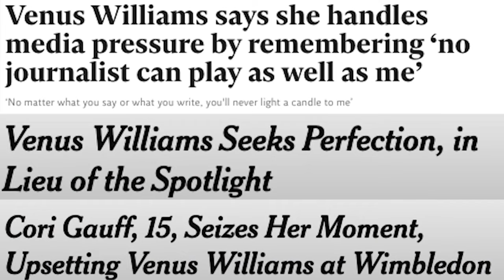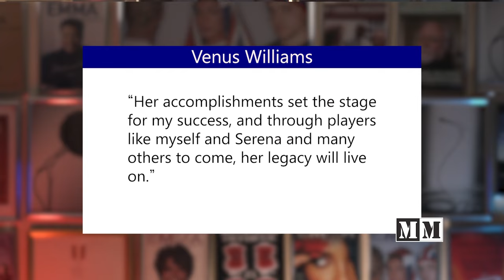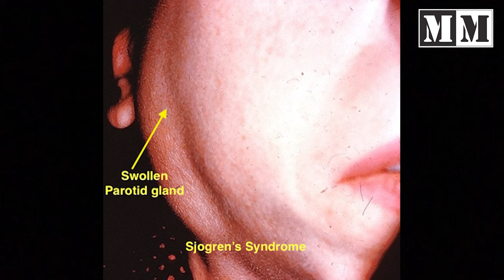The Multicultural Life Story of Venus Williams With 5 Character Traits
Welcome. Let’s go into the 5 character traits of Venus Williams' multicultural life!

At Mr. Multicultural, we are promoting Equality and Diversity. It all started with the EMMA Awards show since 1997 that was broadcasted on National Television for many years. We have always believed, Equality is the greatest strength to any society.

NUMBER ONE: Resilience
Venus Ebony Starr Williams was born on the 17th June 1980 in Lynwood, California, the older daughter of Richard and Oracene Williams and the sister of famed tennis star Serena Williams. She also has eight other half-siblings. Her father ran a private security firm in Compton, and had previously played football. He later became a dedicated fan of tennis by watching televised coverage of professional tournaments and was determined to make tennis stars out of his daughters. Venus spent her early years in Compton, Los Angeles County where she started playing tennis from the age of 4 at local tennis courts.  Despite the environment, her talents were apparent from an early age. When she was seven, a professional local tennis player named Tony Chesta spotted Venus and quickly identified her potential in the sport.

NUMBER TWO: Commitment
In 1994, at the age of 14, her father brought Venus out of tennis academy and, later in October, she entered her first professional tournament at The Silicon Valley Classic in Oakland. Although beaten by women’s world number 2 at the time, Arantxa Vicario, Venus managed a win against Martina Navratilova. Venus’ first significant win came in the form of the Canadian Open in 1995 against women’s world number 18 Amy Frazier, although went on to lose her matches against Magdalena Maleeva and women’s world number 1 Stefanie Graf. By April 1997, at only 17, she had cracked the top 100 slot in her line-up against Iva Majoli, getting her into the renowned Grand Slam. Later in the year she debuted at the US Open, and finished the year as women’s world number 22. In January 1998, Venus faced her sister Serena in their first professional game at the Australian Open, who she went on to beat, but she eventually lost the quarterfinals to Lindsey Davenport.

NUMBER THREE: Passion
For The Grand Slam 1998, Venus teamed with Justin Gimelstob for the mixed doubles. While she safely secured two titles, her younger sister Serena won the other two, eventually turning the year into the ‘Williams Family Mixed Doubles Grand Slam’. She finished the year ranked women’s world number 5. In the 1999 Grand Slams, Venus failed to reach the semi-finals of Australian Open. However, her performance at the US Open was a fruitful one as she reached the semi-finals. At the French Open, she extended her winning streak to 22 matches. Venus' performance at the other tournaments in 1999 were, also remarkable, as she played successfully against some of the top players. It was due to this, that Venus had managed to achieve World No. 3 ranking by the end of the year. While Venus’ singles victory counts were escalating steadily, her pairing with sister Serena also paid rewarding results as the two managed to win women's doubles titles at the French Open and the US Open in the year 1999. Venus' dominance over the game started in 2000.

NUMBER FOUR: Self-Discipline
In 2002 after receiving her EMMAs in 2001, she beat Justine Henin at the Diamond Games, and she became women’s world number 1. This made her the first African American woman to hold this ranking in the Open Era, and the second all time since Althea Gibson in 1957. Gibson was one of the first Black athletes to cross the color line of international tennis in the 50s, and an inspiration for future athletes like Venus.

NUMBER FIVE: Belief
In 2006 she competed in only a handful of tournaments due to a lingering wrist injury, but she returned to form in 2007, winning the singles title at Wimbledon. She repeated the victory a year later, when she defeated Serena for a fifth career Wimbledon championship. A few months later, the Williams sisters teamed up to capture the doubles title at the 2008 Beijing Olympic Games.

0:00 - Intro
1:18 - Resilience
3:21 - Commitment
4:54 - Passion
7:31 - Self-Discipline
8:51 - Belief
14:48 - Multicultural Campaigns
14:53 - Closing Remarks